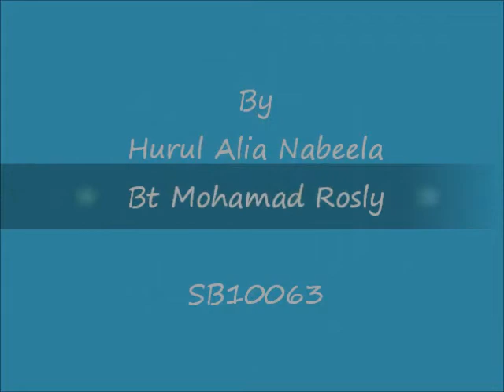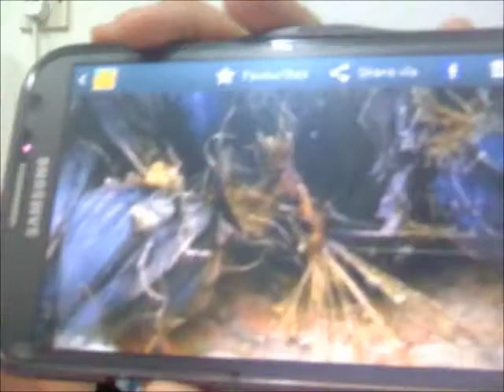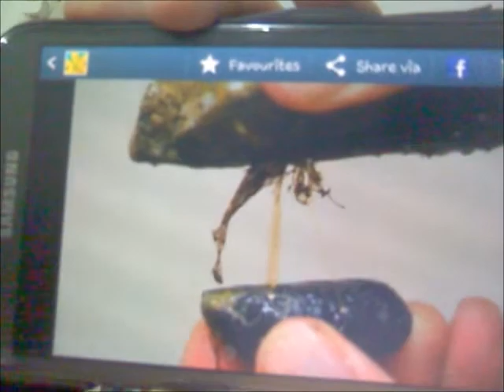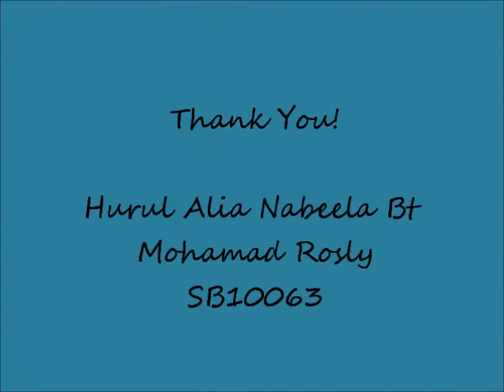sb10063: Mussel Glue - The SuperGlue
The "feet" of the small mollusks produce an epoxy with adhesive-like properties that rivals any "super" glue on the market.Mussels are able to cling to surfaces because they produce attachment threads called "byssal threads." The "foot" of the animal has organs that secrete protein with a catalyst. It takes about one minute for the viscous substance to harden into a thread, attaching itself to a new surface. It enables the mussels to anchor to rocks and pilings in turbulent areas where food and oxygen are more abundant.

"adhesive": adhesive is a substance such as glue, which is used to make things stick firmly together